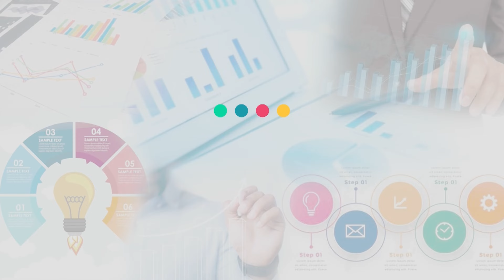School Cinematic Video | School Intro Video | Promotion Video | School Advertisement Video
आप भी अपने स्कूल प्रमोशन के लिए ऐसा हाई क्वालिटी इंट्रो वीडियो बनाना चाहते हो?

If you want to make such high quality videos for the promotion of your school, contact our company.

*Hello School Management* 💐
क्या आप अपने स्कूल में एडमिशन बढ़ाना चाहते हैं और अपने एरिया का नंबर वन स्कूल बनाना चाहते हैं ?
तो आज ही *My Strategy My school* प्रोग्राम को ज्वाइन करें जिसमें :-
👉🏻 *25-50 + Marketing Strategy For increase Admission *
👉🏻 *20+ Modules increase admission *
👉🏻 *Admission Framework*
👉🏻 *Admission Funnel*

India's First & No.1 Program To Increase Admissions in School.

( Note : अधिक जानकारी के लिए नीचे दिए गए नंबर पर कॉल / व्हाट्सएप करें : 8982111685, प्रोग्राम Membership 8 Months )
India's First & No.1 Trustable Company For School Promotion & Increase Admission in your School : *StrategyDuniya*

If you want to increase admissions in your school, college & coaching and want to do proper marketing then join this course today, buy this course by following the link given below which includes 20+ Modules, 50+ Marketing Strategies, Admission Framework etc. are available

How To Increase School Admission
How To Increase School Admission || school mein Kaise admission badhaen
4 Steps For Increase School Admissions | How To Increase School Admission | Admission Marketing Idea
How To Increase School Admission || School Marketing Idea || How to increase Coaching Students

how to increase coaching admission
How to increase College admission
How to become powerful school?                                                                              College promotional video ideas?                                                                                                                                                               How to improve school system?                                                                                                                              How to become popular school ?                                                           How to do advertisement for school
Innovative ideas for school admission ?                                                                                                                                    Teachers training program
How to improve school  How to face your computer
How to convince parents for admission in school ?
Marketing Planning
how to promote School in social media?
How to run a school successfully ?
How to start private school